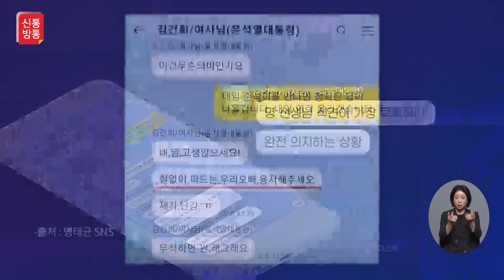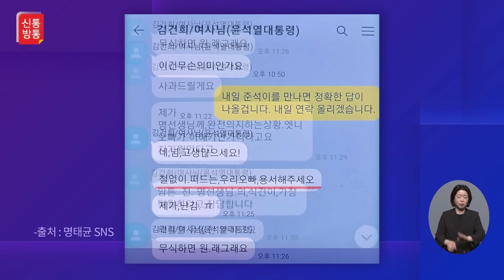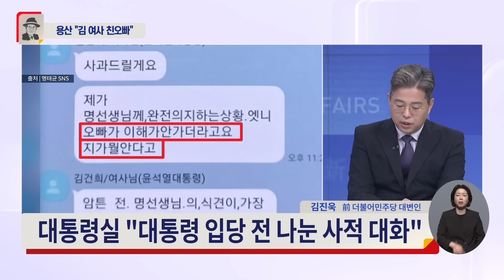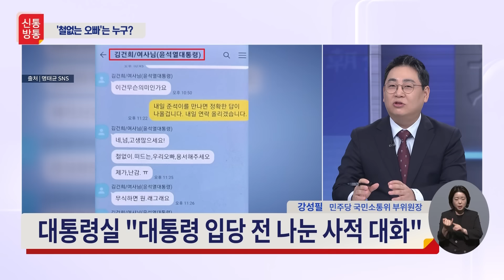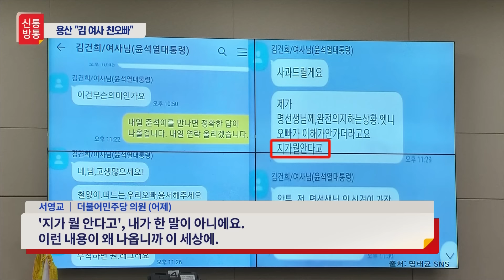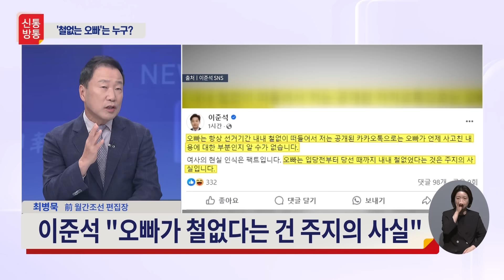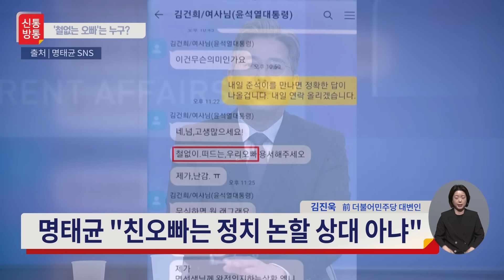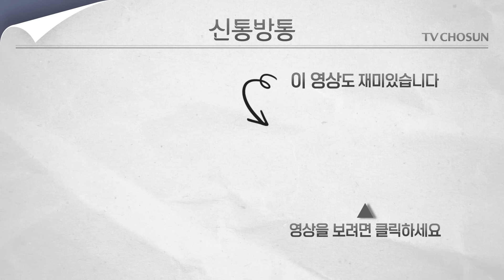[신통방통] 명태균, 김 여사가 보낸 문자 공개··· 대통령실 "오빠는 尹 아닌 친오빠"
'김건희 여사 공천 개입 의혹'의 핵심인 명태균 씨가 김 여사와 나눈  대화 내용을 공개했습니다. 명 씨는 윤 대통령 부부와 매일 통화했다거나, 대통령 인수위에서 면접을 보라는 부탁을 받았다는 등 친분을 주장하는 인물인데요. 명 씨는 SNS에 '김건희 여사님(윤석열 대통령)'으로 저장된 대화를 캡처해 올렸습니다. "철 없이 떠드는 우리 오빠 용서해주세요"라고 답했는데요. 대통령실에서 '우리 오빠'는 김 여사의 친오빠라고 해명하면서 사적인 대화라고 일축했습니다. 자세한 내용은 신통방통에서 확인하세요.

📡 월~금 06:50 강스라이팅 (유튜브)
📡 월~금 07:30 뉴스퍼레이드
📡 월        08:40 네트워크 매거진
📡 월~금 09:00 신통방통
📡 월~금 10:20 류병수의 강펀치 (유튜브)
📡 월~금 13:00 보도본부 핫라인
📡 월~금 14:30 사건파일 24
📡 월~금 17:20 시사쇼 정치다
📡 월~금 21:00 뉴스9
📡 월~목 21:50 윤정호의 뉴스 더 (유튜브)
📡 토~일 14:00 뉴스현장
📡 토~일 19:00 뉴스7